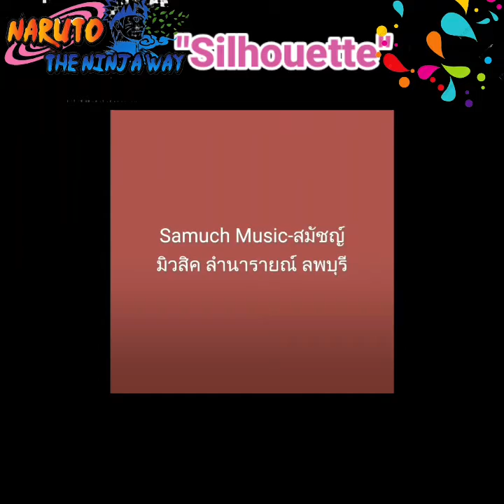Silhouette (Naruto Shippuden Opening 16) Drum Note cover by Guitar